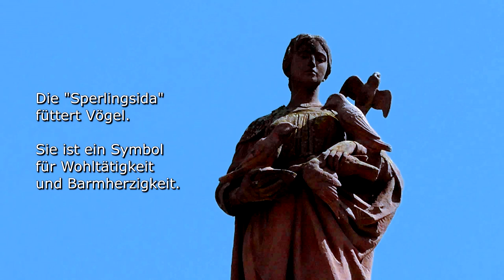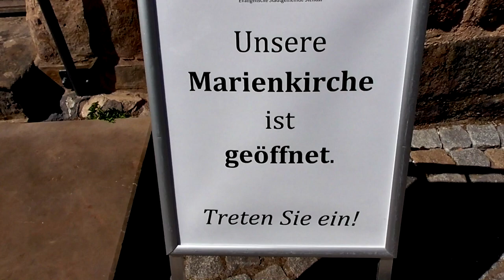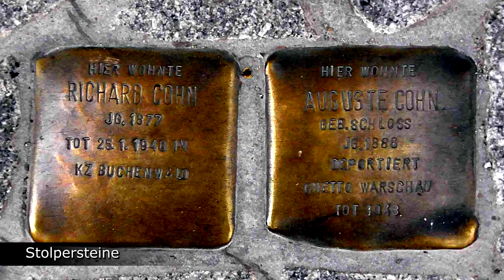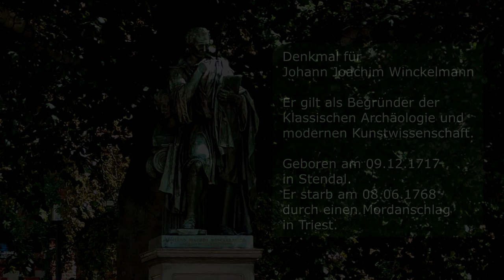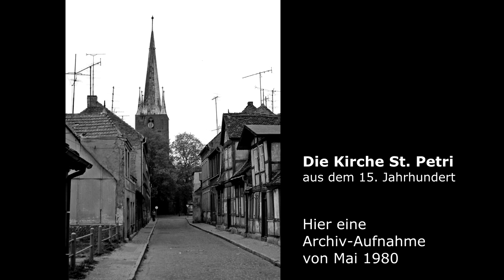Mit dem 9-Euro-Ticket nach Stendal | Ein kulturhistorischer Rundgang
Im Sommer 2022 besuchten wir mit dem 9-Euro-Ticket die wunderschöne Stadt Stendal mit ihren vielen kulturhistorischen Sehenswürdigkeiten.

Stendal, die größte Stadt der Altmark, liegt im Norden Sachsen-Anhalts und gehört zu den ältesten Städten der alten Mark Brandenburg. Die erste urkundliche Erwähnung des Ortes stammt aus dem Jahre 1022.

Mit beeindruckenden geschichtlichen Zeugnissen aus der 1000-jährigen Geschichte lädt Stendal seine Besucher zu vielfältigen Entdeckungstouren ein. Allen voran das unverwechselbare Marktensemble: der Marktplatz mit dem drittgrößter Roland Deutschlands, das Rathaus mit seinen Renaissancegiebeln und den beeindruckenden Türmen der Ratskirche St. Marien. Die älteste profane Schnitzwand Deutschlands kann im Rathaus bestaunt werden, einen weiteren Schatz beherbergt der Dom St. Nikolaus: 22 spätmittelalterliche Glasmalereifenster.

In Stendal ist für jeden Besucher das Richtige dabei.

Musik in diesem Video:

In Light of Hope by Z8phyR